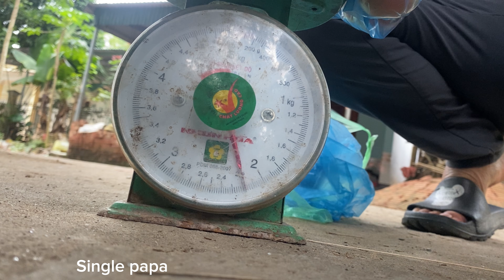Single father - Harvest tomatoes and cabbage for sale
Wishing you always joy, happiness and peace with your family .
singlepapa # tomato
 # cabbage